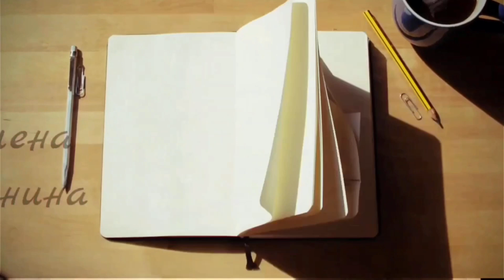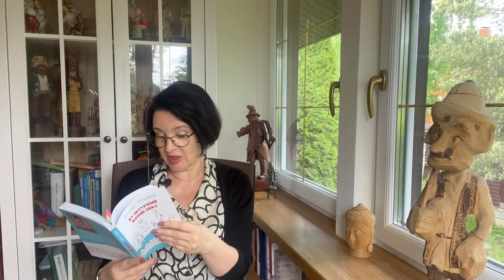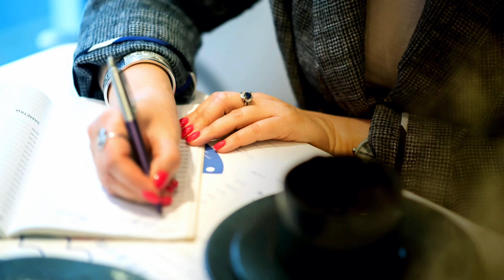СМЕЛО СМОТРЮ В НОВУЮ ЖИЗНЬ | ДРЕСС КОД | РАССКАЗ Е. РОНИНОЙ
Дочь подросток делает маме замечание. Ей не нравится, как мама одевается. Мама живет только ради семьи и давно потеряла свое лицо. Дочь ей больше не друг
Всем  привет!

Купить сборник рассказов "Портрет в сиреневых тонах, или Взгляд со стороны"
купить аудиодиск "Портрет в сиреневых тонах, или Взгляд со стороны"
Купить сборник рассказов "Портрет в сиреневых тонах и другие истории"